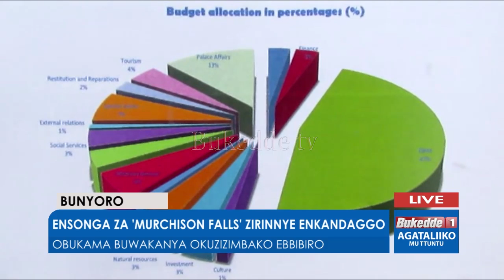Ensonga za Murchison falls zirinnye enkandaggo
Obukama buwakanya okuzizimbako ebbibiro

Agataliiko mu ttuntu 02/12/2019 Bunyoro